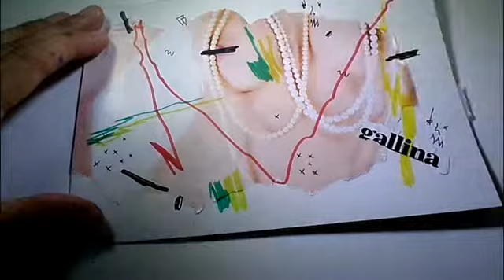ALANGRIME- DAILY VIDEO ART PROJECT / 211